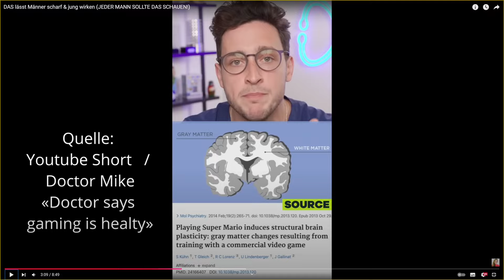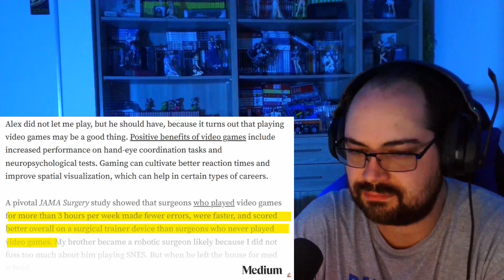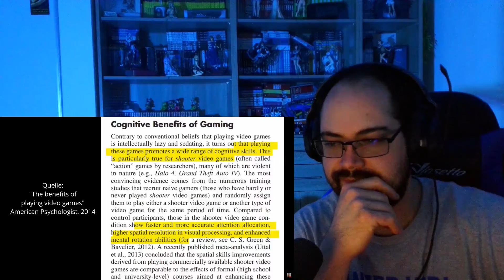REACT: "DAS lässt Männer scharf & jung wirken"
(JEDER MANN SOLLTE DAS SCHAUEN!)

Hi Fans,

mal wieder ein kleines React und ich muss echt sagen ich hatte bei diesem Titel nicht mit dem gerechnet was ich am Ende gesehen habe, aber am besten seht ihr selbst.

Hoffe ihr habt trotzdem Spaß dabei